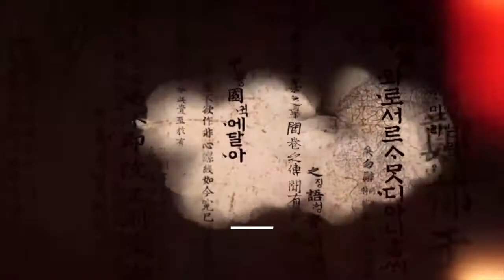고려 의종의 폭정은 반란을 부르고... 공예태후가 선택한 차기 왕은?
[아들을 세 명이나 왕으로 만든 공예태후]

 폭정을 일삼는 고려 의종! 결국 반란으로 이어지고...
 공예태후의 선택! 차기 왕은 누구..? 그런데... 조금 모자라다?